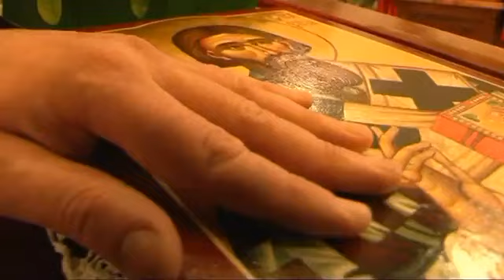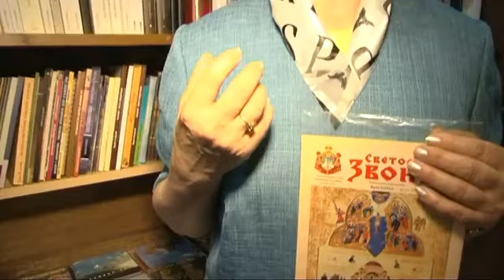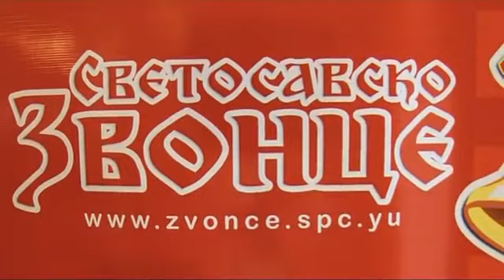"Zvonce" i srpčići iz Pariza.mpg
25. april - 4. maj 2011. god. Pariz-Francuska
Pariska produkcija Mediapont: Tv serijal "Bez vize" insert iz emisije "Mostovi" o gostovanju "Svetosavskog zvonca" i njegove pozorišne trupe "Zvonce" u Parizu i druženja sa svojim čitaocima iz Francuske. Ova emisije se emituje na  satelitskom programu RTS-a kao i na tridesetak tv stanica širom Srbije.